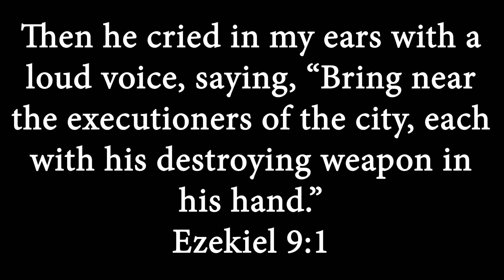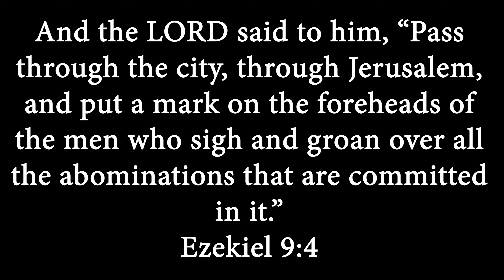Book of Ezekiel part 6 Caught in the Act -Spiritual adultery - Ezekiel Chapters 8, 9 & 10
A easy to undetstand look at chapters 8, 9 and 10 for the book of Ezekiel to help you access Old Testament prophecy.

This video includes and simple overview for the common man, explained so you understand as you read the Bible.

Content includes, angels, the throne of God, idols, idolatory, false Gods, abomination, fury, wrath, Judgment, Jesus and much more.